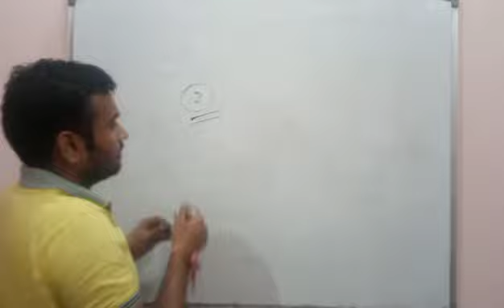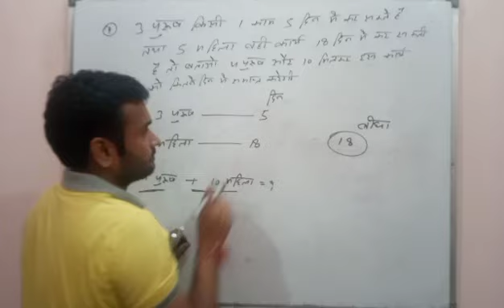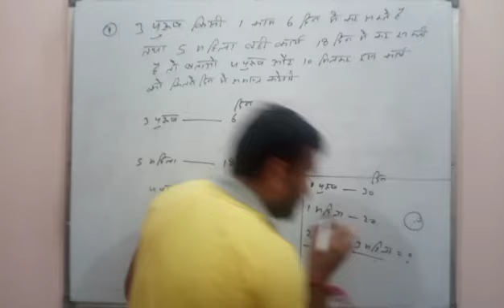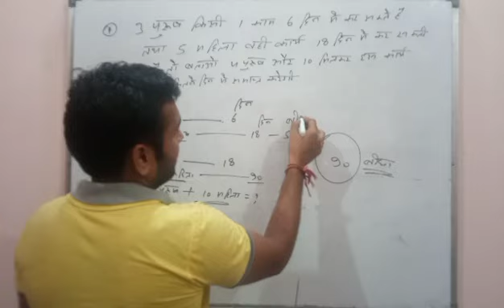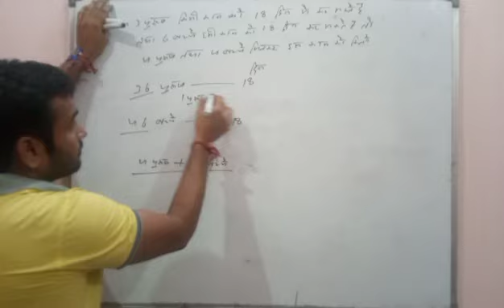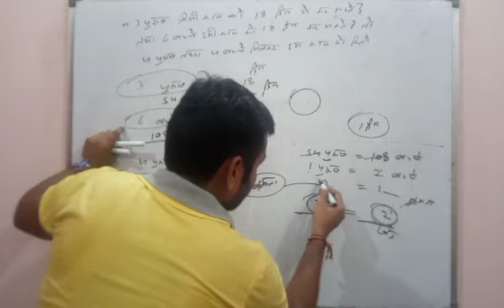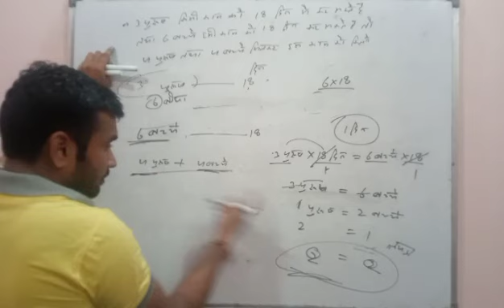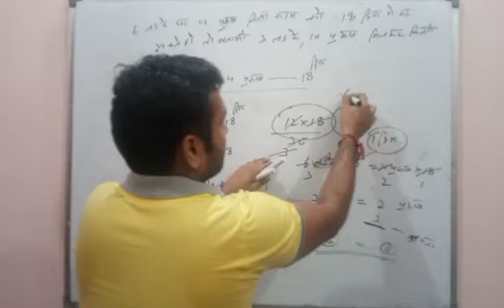MATH,PART-8,UP POLICE,SI,DELHI POLICE,SSC,NTPC,GROUP-D,UPSSC,VDO,LEKHPAL,ALL COMPETITIVE EXAM